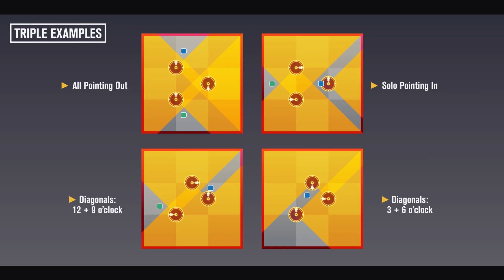JOONBOB in 2021 | Gazing back at the Year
Thank you for all your support for another ridiculous year.
See you in 2022! Let's make it another cool one.